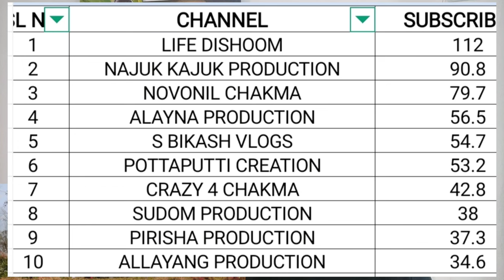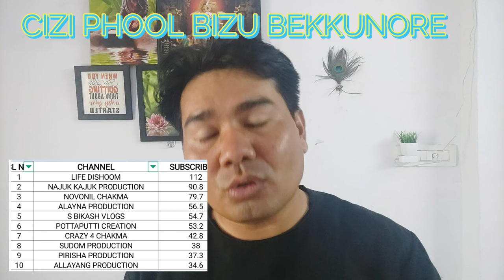CHAKMA MUSIC VIDEO STATUS|NEW AND OLD CHAKMA MUSIC VIDEOS IN ONE PLACE| BIZU SPECIAL VIDEO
THIS VIDEO IS ABOUT UPDATE ON ALL CHAKMA MUSIC VIDEOS. @lifedishoom1752 @najukkajukproduction.504 @alaynaproduction1234 @pottaputticreation8047 @CRAZY4CHAKMA @AllyangProduction @krawmusic7418 @FuloAlaam @jiya_music @dcmusic_ @MellowProduction-ho5tn